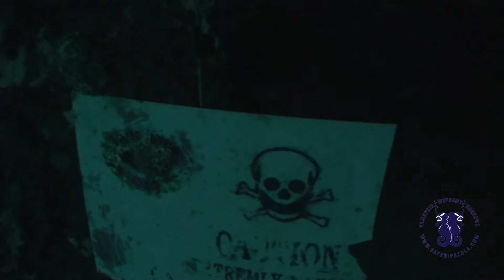Safari Pazola - Sipadan czesc 5 - jaskinia zolwi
W scianie wyspy Sipadan znajduje sie szereg jaskin, do ktorych mozliwe jest wejscie ale tylko ze sprzetem specjalistycznym. W tejze jaskini mozna znalezc mase szkieletow zolwi, ktore prawdopodobnie zabladzily i sie utopily...